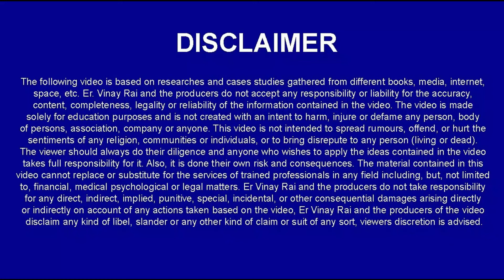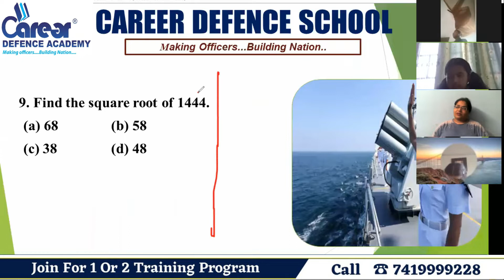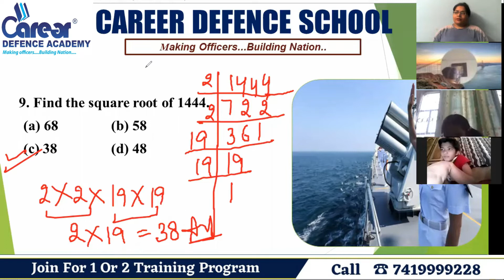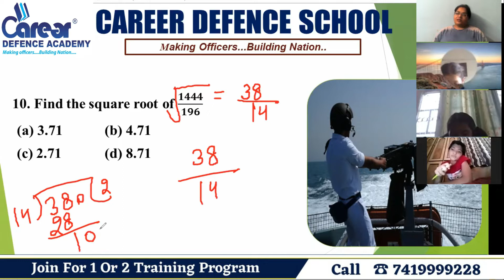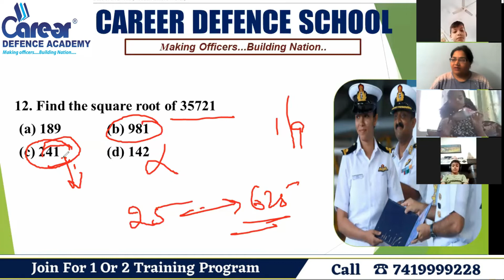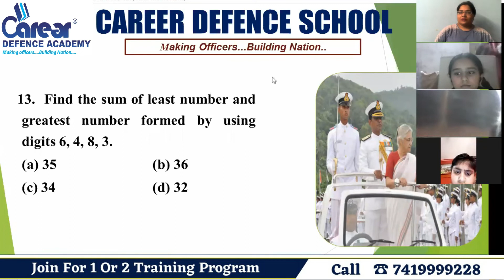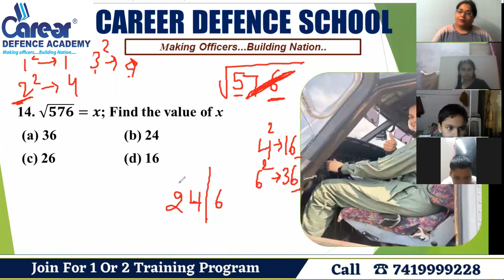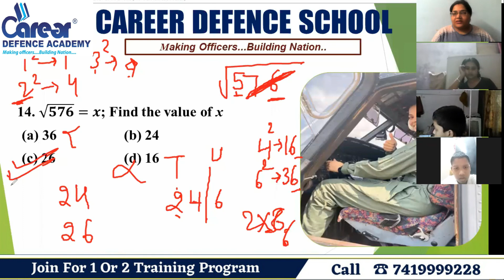Square & Square roots:Numericals-3ISainik rms chs jnvIClass 6th MATHSICall us on 7419999228I